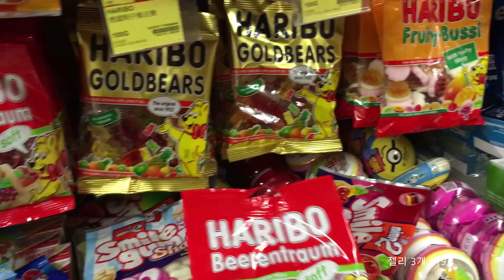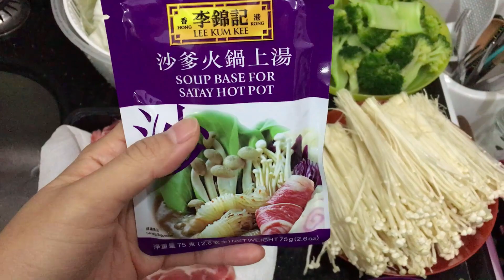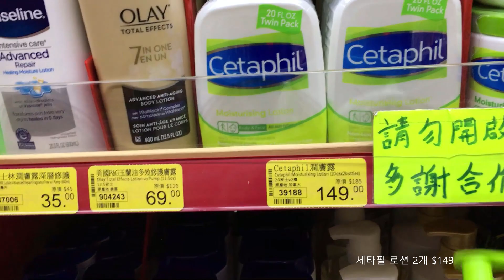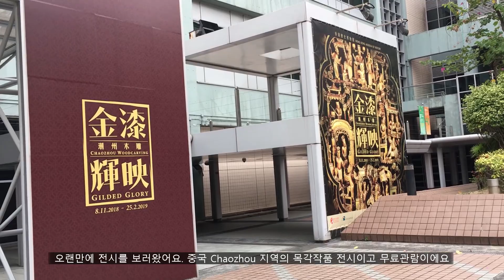홍콩 일상 Vlog | 오랜만에 홍콩 역사박물관 전시 관람, 평온한 연말 일상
이번에 꽤 개인적으로 꽤 흥미있는 전시가 있어서 보고왔어요. 홍콩 역사박물관 (Hong Kong Museum of History) 에서 2월 25일까지 진행하는 목각 전시에요.
(역사박물관은 침사추이 동쪽에 있고 이번 전시는 무료관람이니 이 시기에 홍콩에 여행오시는, 이런 전시에 관심있으신 분들은 가보시면 좋겠네요)
개인적으로 보는 내내 입을 다물지 못하고 감탄했습니닷!!

모두들 2019년 잘 시작하고 계신가요? 활기차고 희망 가득한 한 해가 되기를 바랍니다 :)

오늘 영상도 함께 해주셔서 고맙습니다. 다음 영상에서 또 만나요~
안녕 :)